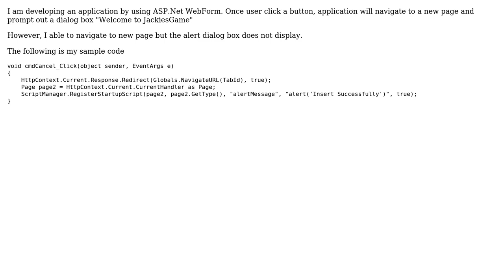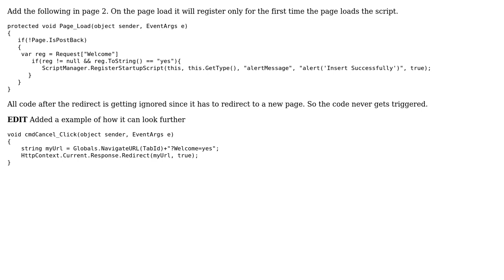Navigate to a new page and display an alert box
With thanks & praise to God, and with thanks to the many people who have made this project possible! | Content (except music & images) licensed under CC BY-SA | Music | Images & others | With thanks to user H.Mikhaeljan user Chan Yoong Hon and the Stack Exchange Network Trademarks are property of their respective owners. You are responsible for your own actions.